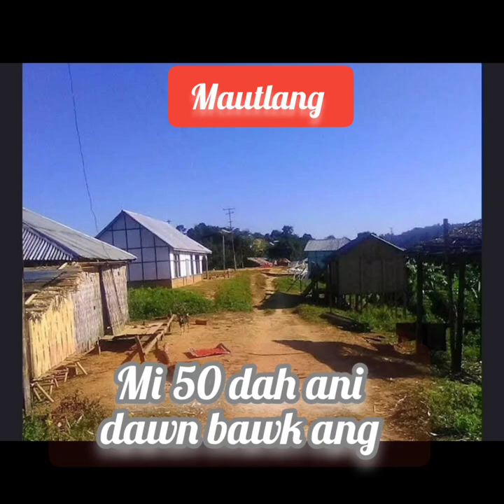Bangladesh Kan unau ZOHNAHTHLAK, mi 200 te chu, an awmna tur chian ani ta... Bawm la, by Nubiki🙏